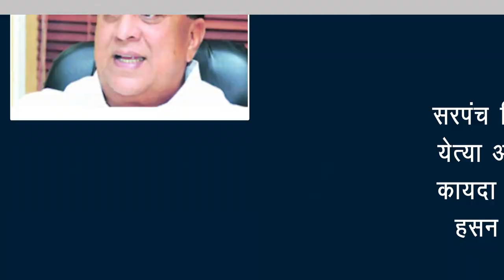बम बम भोलेनाथ च्या गजरानं शिवालयं दुमदुमली | Nagar Newsgram | 21 Feb 2020